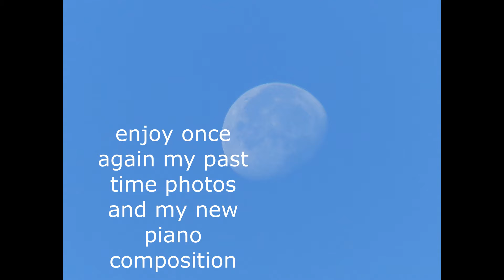Markus Joe October 2020 III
a new piano composition mixed with selfmade photos to enjoy, to lean back and to have a break in the difficult time of corona